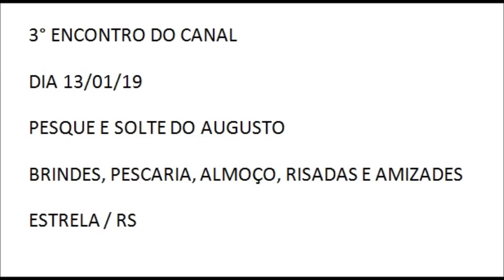TO SEM CRIATIVIDADE PRA TITULO IMPACTANTE - PESCARIA CAIAQUE